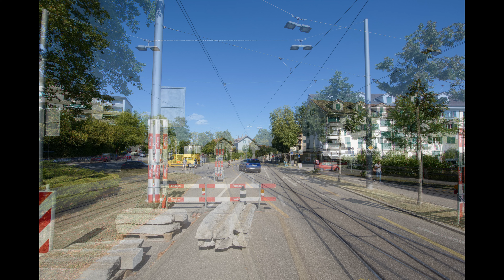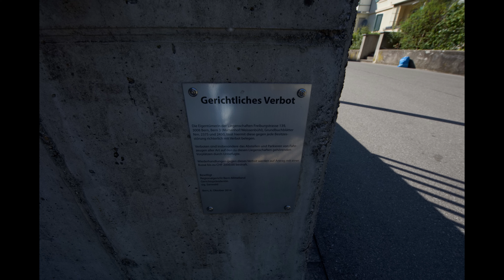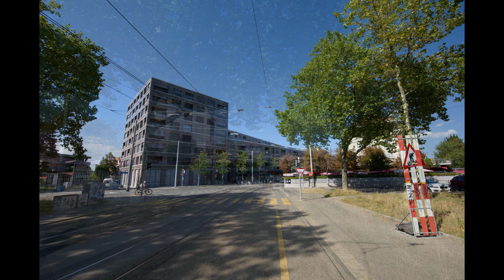Perspektiven in die Zeit